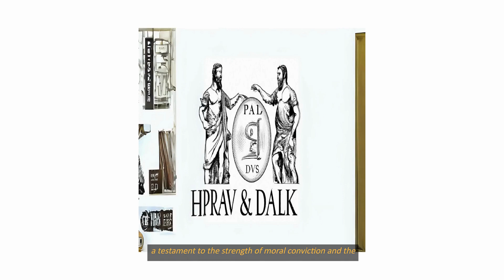Unlocking Ancient Wisdom: Life Lessons Revealed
Dive into the depths of ancient wisdom with "Ancient Truths for Today: Lessons from God's Chosen Tales." In this enlightening series, we embark on a journey through time, unraveling the profound lessons embedded within biblical narratives. Our guide, a dedicated Rabbi with years of study, brings these timeless stories to life, connecting them to the challenges and questions we face in the modern world.

In Part One:
We begin with an exploration of divine protection and the consequences of opposing God's anointed. Witness the miraculous Parting of the Red Sea, where faith and divine intervention open a path to freedom for the Israelites, illustrating the power of divine protection over those chosen by God. Then, we delve into the moral complexities of David and King Saul's story, highlighting the virtues of mercy and respect for the divine order, even in the face of personal danger.

What You'll Discover:

The significance of the Parting of the Red Sea and its relevance to our "Red Sea" moments today.
The story of David's restraint and its implications for understanding mercy, divine will, and justice.
Looking Ahead to Part Two:
Join us next Sabbath for Part Two, where we'll uncover the dramatic reversal of fortunes in the story of Haman and Mordecai from the Book of Esther. Learn how the principles of justice and "reaping what you sow" unfold in this captivating tale of intrigue and divine intervention.

Engage with Us:
We invite you to reflect on these stories and share your insights in the comments below. How have you experienced these ancient truths in your life? Your journey through these sacred tales begins now.